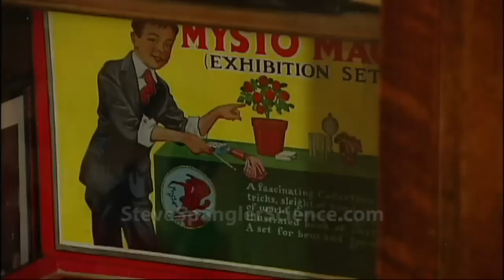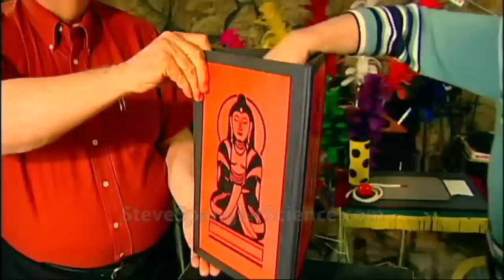Spangler Family Magic - Interview with Bruce & Kitty Spangler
Bruce and Kitty Spangler have been performing magic for almost 50 years. You might recognize their oldest son, Steve Spangler. Here's a look at the art, magic and science behind the Spangler family.